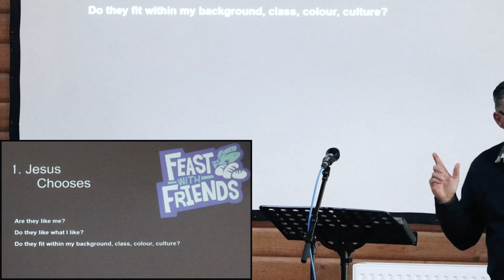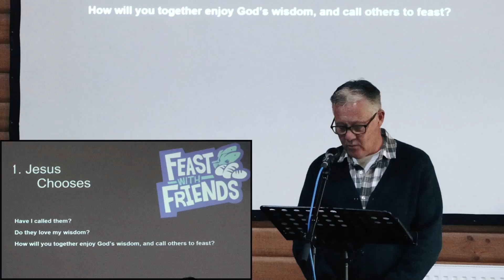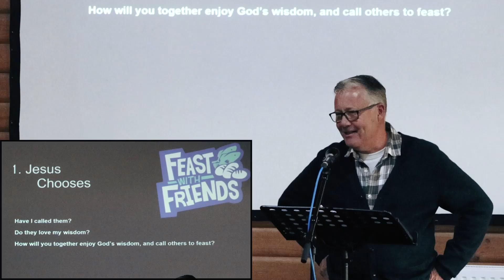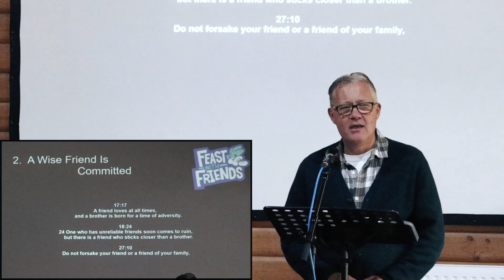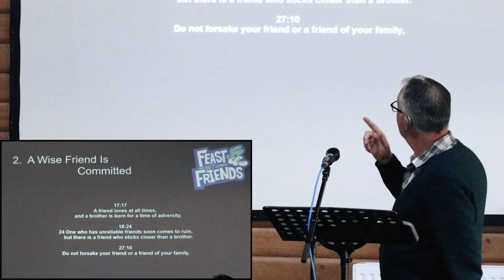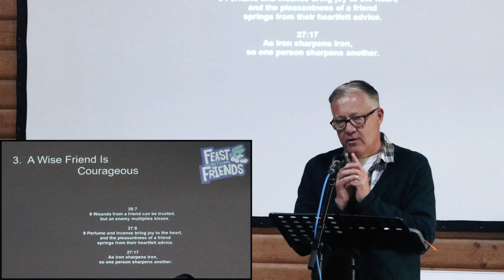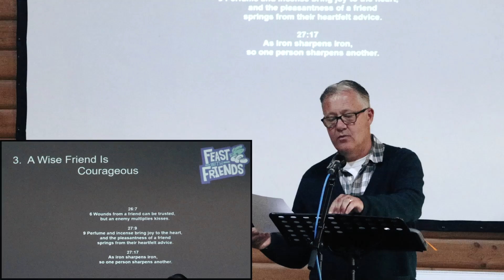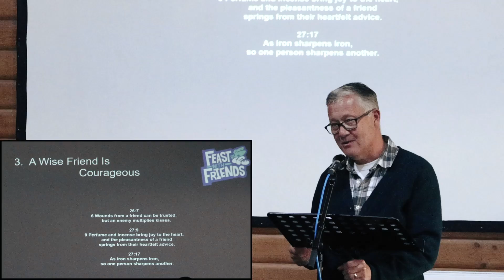CCB Weekend Away 2024 09 15 (Session 4)